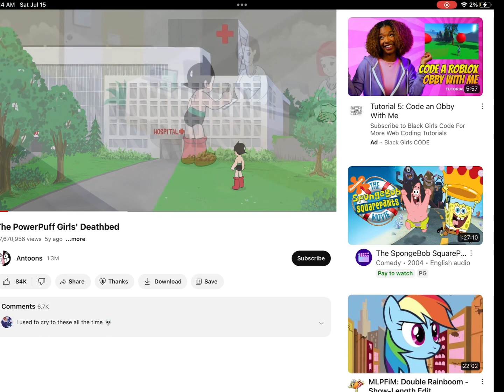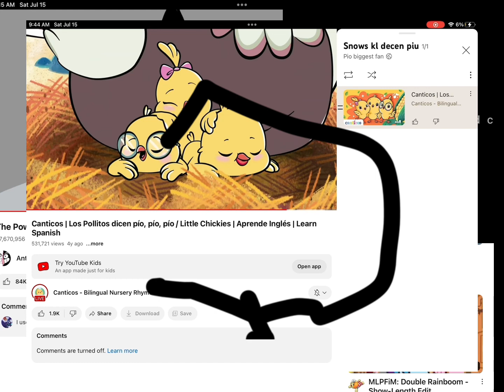Where is my head?